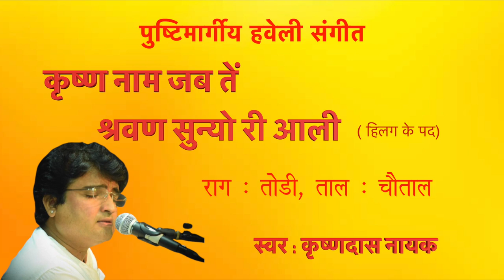Krushna Naam Jab Tein Shravan Sunyo Ri Aali | कृष्ण नाम जब तें, श्रवण सुन्यो री आली | Hilag Ke Pad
Pushtivrund is presenting Hilag ke pad , "Krushna Naam Jab Tein Shravan Sunyo Ri Aali" in Raag "Todi" & Taal "Chautaal ".

Swar : Krishnadas Nayak
Sarangi : Ustaad Ikram Khan
Pakhawaj : Naman Gandharva
Harmonium : Tushar Tapodhan